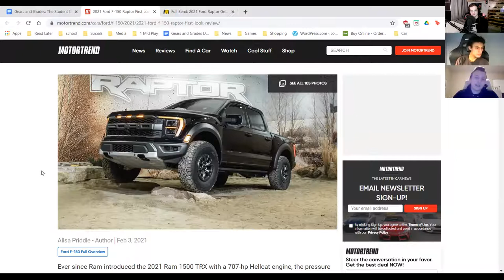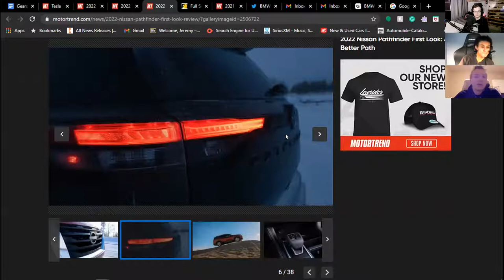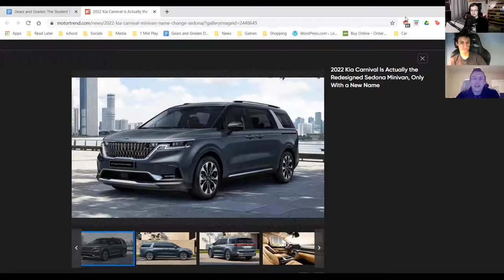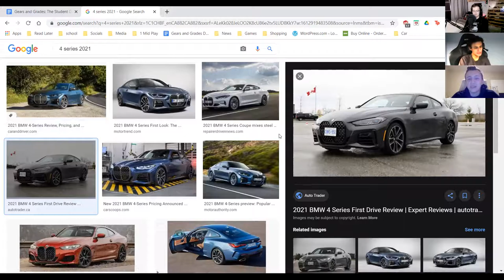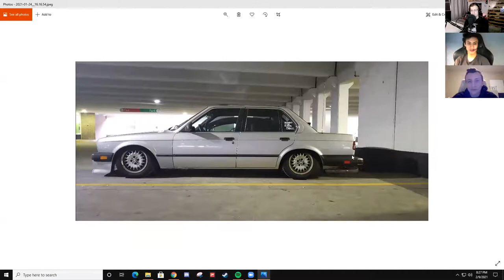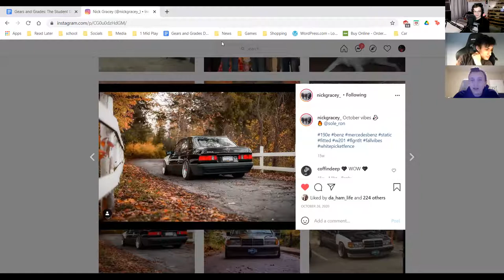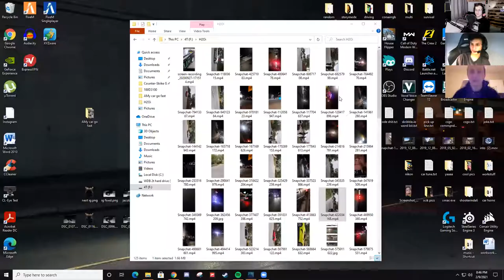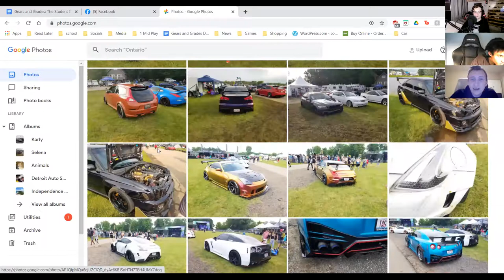Episode 4 - GUEST EPISODE! Bodacious BMWs, Radical Raptors, Nifty Nissans!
It's all about our fantastic local guest Lucas!
We talk bodacious BMWs, nifty Nissans, radical Raptors and KIA.

If you'd like to hear more from us, follow: @GearsandGrades on Twitter

OR